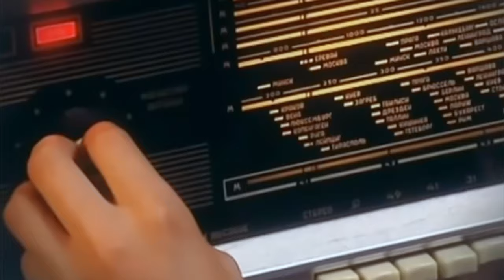Rustem Sultanov - Союз (USSR)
СОЮЗ - Рустэм Султанов 👉ИНДИ-РОК
SOYUZ - Rustem Sultanov 👉INDIE-ROCK
Пионеры 70-80-х! Будьте готовы! ВСЕГДА...!!!
Авторы: Рустэм Султанов/Борис Орлов
Аранжировка: Андрей Тимонин
Гитары: Григорий Голубев
Бэк вокал: Рустэм Султанов
Сведение: Андрей Тимонин
Мастеринг: Damien Bolo
Видео: Борис Орлов